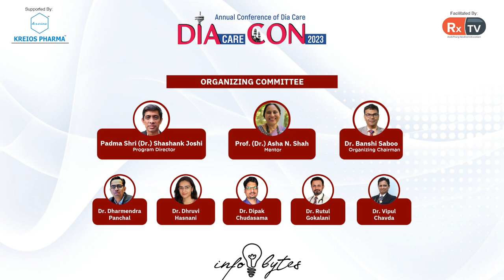Dr Kirit Kubavat shares his views on diabetes reversal | Infobytes | DIAcareCON 2023